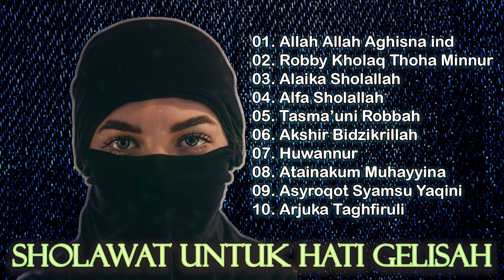Sholawat Untuk Hati Gelisah - SHOLAWAT MERDU